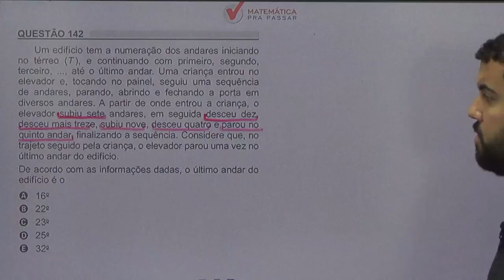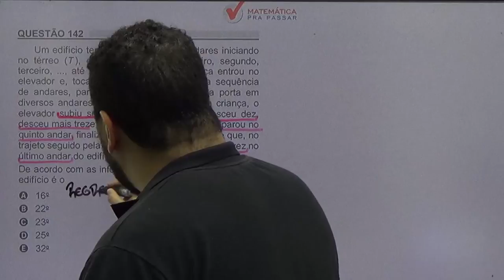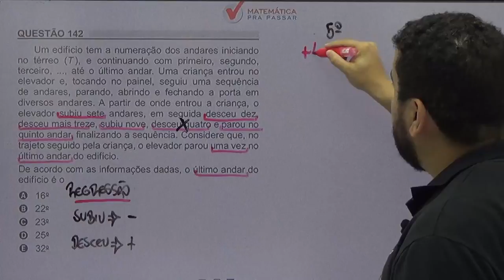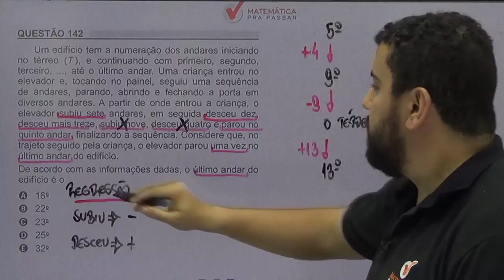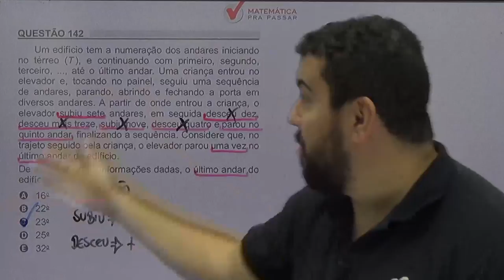🚨[CORREÇÃO ENEM 2018]✔️QUESTÃO 142 🤜🏻 MENINO NO ELEVADOR.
Um edifício tem a numeração dos andares iniciando no térreo (T), e continuando com primeiro, segundo, terceiro, ..., até o ultimo andar. Uma criança entrou no elevador e, tocando no painel, seguiu uma sequência de andares, parando, abrindo e fechando a porta em diversos andares. A partir de onde entrou a criança, o elevador subiu sete andaes, em seguida desceu dez, desceu mais treze, subiu nove, desceu quatro e parou no quinto andar, finalizando a sequência, Considere que, no trajeto seguido pela criança, o elevador parou uma vez no último andar do edifício.

De acordo com as informações dadas, o último andar do edifício é o:
a) 16º
b) 22º
c) 23º
d) 25º
e) 32º